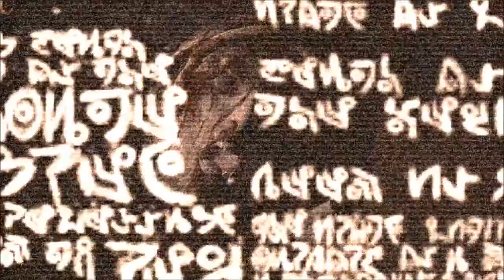Dead Space I - chapter XII (3/3)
Poslední díl DS I. Thumbs UP!
Co dál? DS II jsem ještě nestihl natrénovat, málo času, takže Skyrim a Borderlands